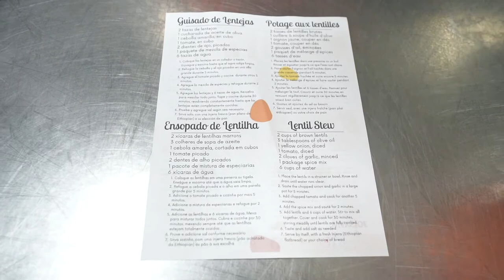Cooking by the Book with Niyat Catering!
Last fall we teamed up with the Portland Office of Economic Opportunity, Niyat Catering, and Wayside Foods to teach YOU how to make some tasty foreign dishes at home! Delicious and simple!